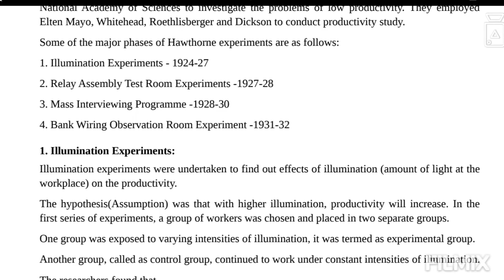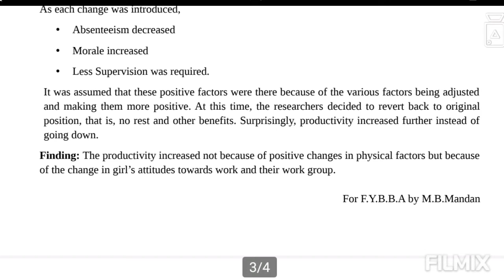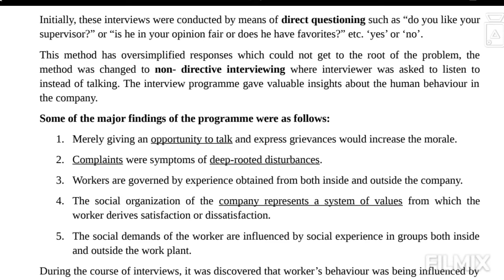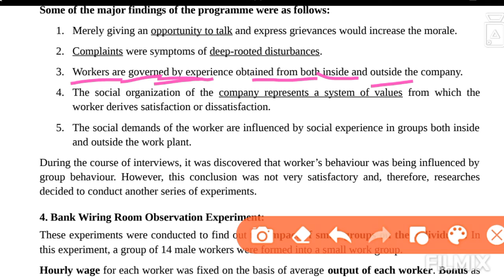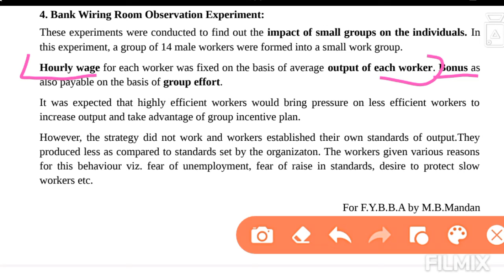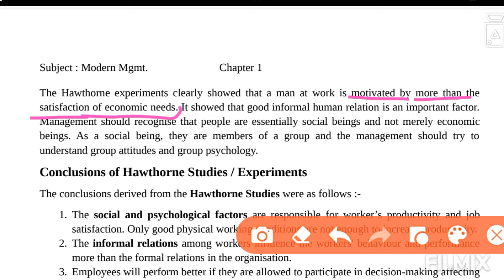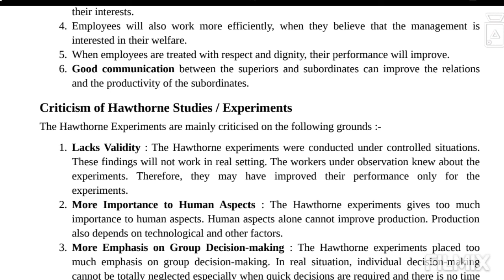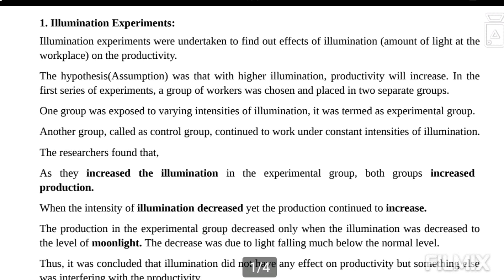Hawthorn Experiment( Part-2) |BBA sem-2 | Modern Mgmt.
B.B.A sem-2